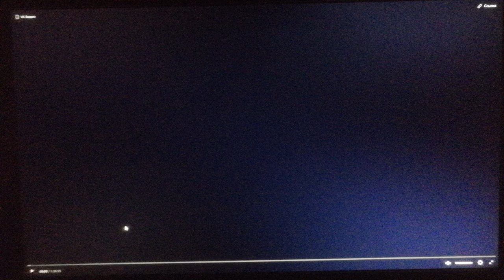20th Century Fox (1996) (High Tone)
From The Great White Hype (1996)